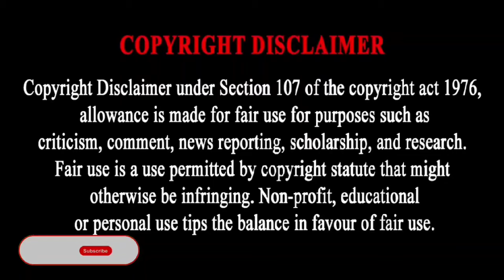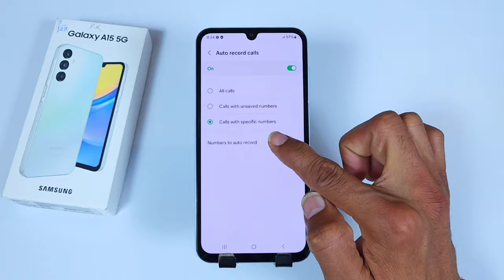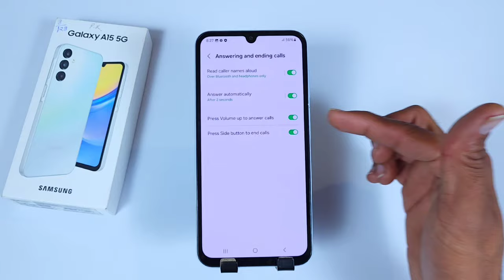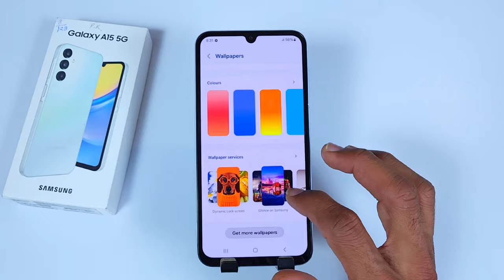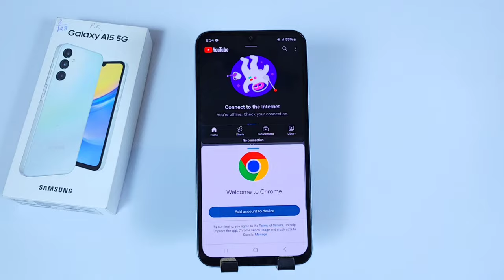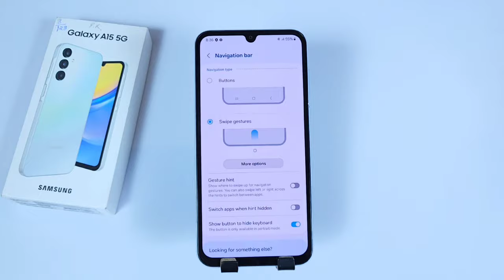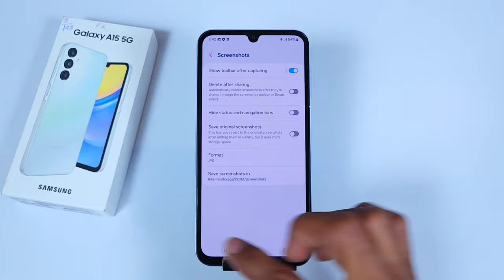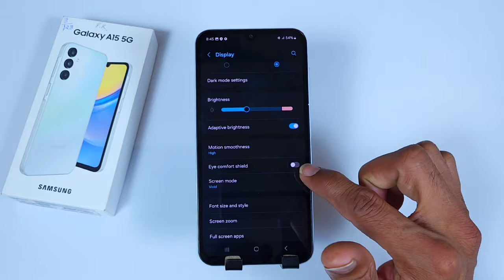Samsung Galaxy A15 5g Tips And Tricks,Samsung A15 5g Hidden Features/Samsung A15 Tips and Tricks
samsung a15 5g Tips And Tricks,
samsung a15 5g features,
samsung a15 5g settings,
samsung a15 5g Hidden Features,
samsung a15 5g,
samsung a15 5g tricks,
samsung special features,
samsung a15 5g amezing features,
samsung a15 5g all features,
Galaxy A15 tips and tricks,
samsung 5g,
samsung a15 5g app lock setting,
samsung a15 5g app hide,
samsung a15 5g call recording settings,
samsung a15 5g,
pawan tech news,
samsung a15 5g new features,
samsung a15 5g camera test,
samsung a15 5g camera setting,
samsung a15 5g tips,
and,
tips and tricks,
samsung a15 5g special features,
samsung a15 5g update,
samsung a15 5g back button settings,
samsung a15 5g back button,
how to change back button in samsung a15 5g ,
samsung a15 5g mein fingerprint screen lock kaise lagaye,
samsung a15 5g fingerprint lock setting,
samsung a15 5g fingerprint setting,
samsung a15 5g back button change,
samsung a15 5g back button settings change,
samsung a15 5g back button settings tamil,
samsung a15 5g gesture setting,
samsung a15 5g navigation bar,
samsung a15 5g navigation,
samsung a15 5g navigation button,
samsung a15 5g navigation bar settings,
samsung a15 5g batan setting,
samsung a15 5g app lock,
samsung a15 5g app hide kaise kare,
samsung a15 5g app lock forgot password,
samsung a15 5g app lock settings,
samsung a15 5g me app lock kaise kare,
samsung a15 5g me app lock kaise lagaye,
samsung a15 5g main app lock,
samsung a15 5g app lock setting kaise karen,
how to set app lock in samsung a15 5g,
how to lock app in samsung a15 5g,
samsung a15 5g app lock kaise tode,
samsung a15 5g app lock lagaye,
samsung a15 5g app lock kaise kare,
samsung a15 5g app hide setting,
samsung a15 5g me app hide kaise kare,
how to hide apps in samsung a15 5g,
samsung a15 5g hide apps,
samsung a15 5g hide app settings,
samsung a15 5g hide photos,
samsung a15 5g hide app lock,
samsung a15 5g me app hide kaise karen,
how to hide app in samsung a15 5g,
samsung a15 5g app hide settings,
samsung a15 5g photo hide,
samsung a15 5g photo hide kaise kare,
samsung a15 5g hide photos and videos,
samsung a15 5g hide photos settings,
samsung a15 5g hide photos in gallery,
samsung a15 5g hide photos kaise dhekhe,
samsung a15 5g hide photos kaise kare,
samsung a15 5g hide video,
samsung a15 5g me photo hide kaise kare,
samsung a15 5g me video hide,
samsung a15 5g me photos kaise chupaye,
samsung a15 5g me video hide kaise karen,
samsung a15 5g,
samsung a15 5g me photos hide,
samsung a15 5g
samsung a15 5g net speed setting,
samsung a15 5g net speed,
samsung a15 5g show data usage,
samsung a15 5g show data speed,
samsung a15 5g show data,
samsung a15 5g show data usage settings,
samsung a15 5g show data use,
samsung a15 5g show network speed,
samsung a15 5g daily data usage settings,
samsung a15 5g show net speed setting,
samsung a15 5g daily data use,
how to show net speed in samsung a15 5g,
samsung a15 5g net speed show,